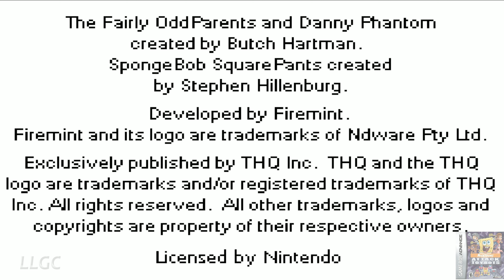SpongeBob and Friends : Attack of the Toybots (2007) Nintendo GameBoy Advance Gameplay in HD (mGBA)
Game name - SpongeBob and Friends : Attack of the Toybots
Console - GameBoy Advance
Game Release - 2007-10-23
Publisher - THQ
Genre - Action, Platformer 2D

The evil Professor Calamitous is at it again! But this time he's gone too far. He has created evil robots that look just like our Nicktoons heroes! Now, SpongeBob, Jimmy Neutron, Danny Phantom, Timmy Turner, and Tak must stop them and the Professor no matter what it takes. By using new attacks, and awesome mech suits, now you can help our heroes stop the evil professor before he wreaks havoc everywhere!

mGBA Settings
Video Renderer - OpenGL
XQ GBA Audio - On
Internal Resolution - 8x
FPS - 60